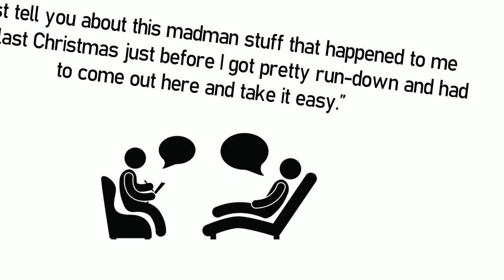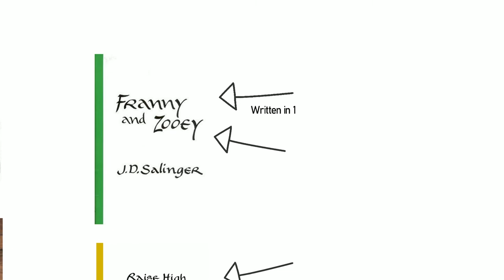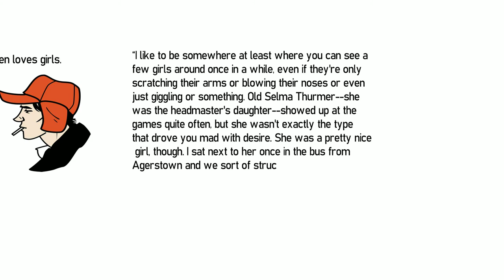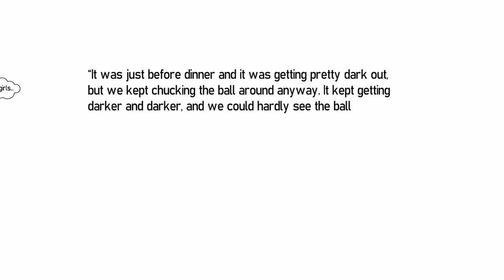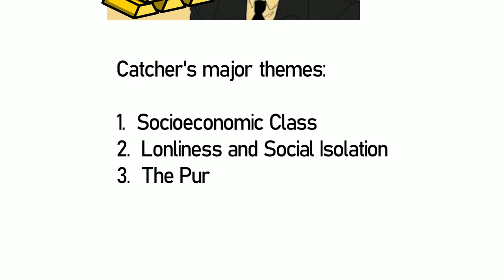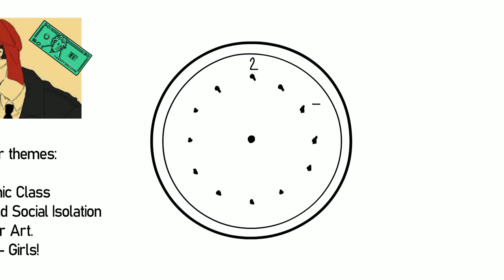Catcher in the Rye, Chapter 1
This is a recap of J.D. Salinger's Catcher in the Rye, Chapter 1.  Refresh your memory about the reading in about the time it takes to move from one class to another.

I've taught at expensive private schools for twenty years, and now I'm bringing that same insight to you for free!  And in under five minutes!